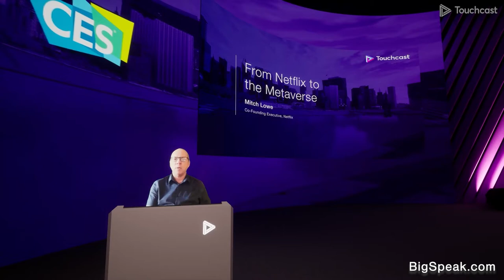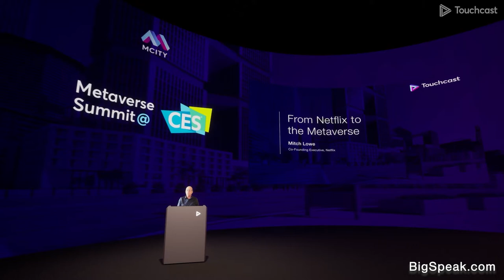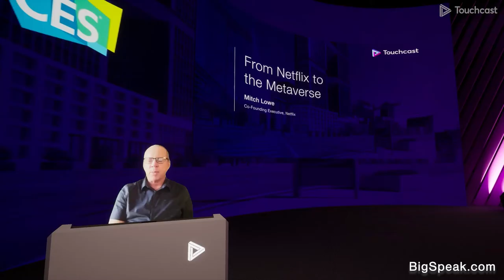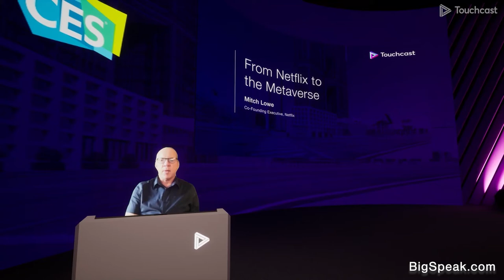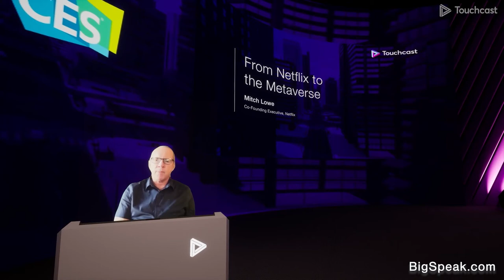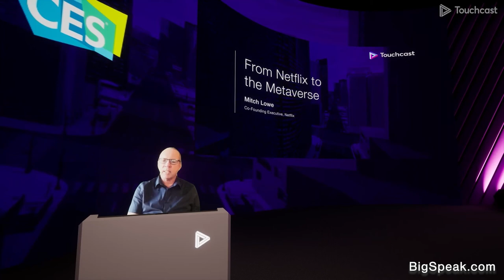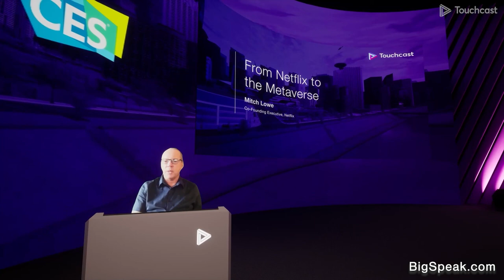Mitch Lowe - From Netflix to the Metaverse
Mitch Lowe is a top business and entertainment keynote speaker, former COO of Redbox, and founding executive of Netflix. As VP of Business Development and Strategic Alliances for Netflix’s first 5 years and as a member of its core executive team Mitch led many of the partnerships that drove new subscribers to join Netflix such as its partnership with Best Buy and DVD manufacturers.